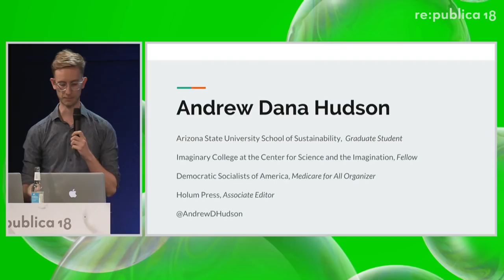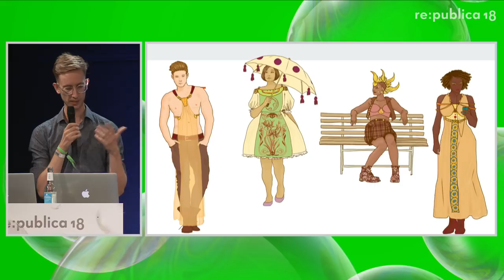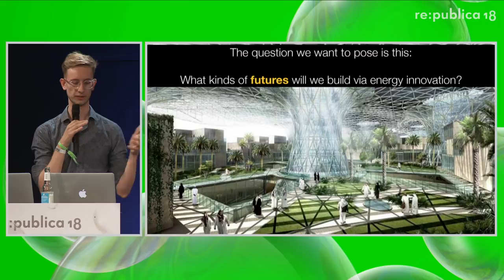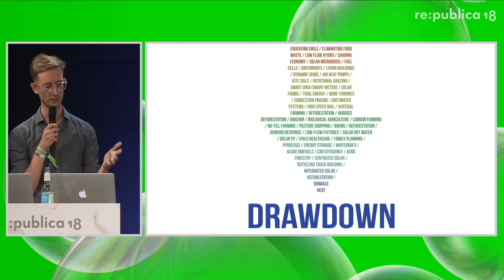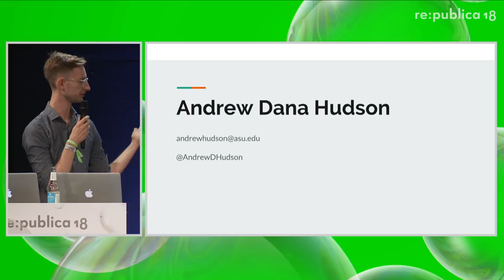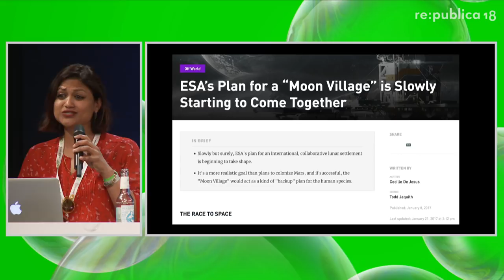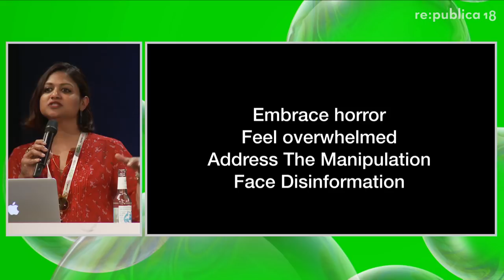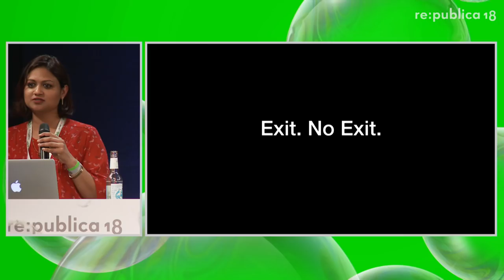re:publica 2018 – SolarPunk and going Post-Post-Apocalyptic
Dystopian thinking has taken over our imagination. The world is burning, the fascists are spreading, the corporations are manipulating, the robots are rising, the asteroids are coming, the end is near. Cancel the Apocalypse.